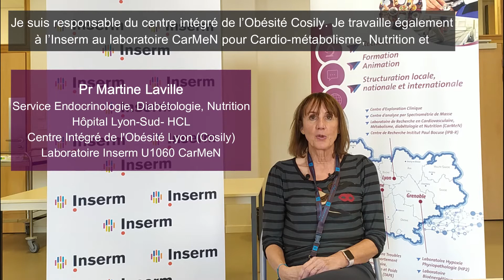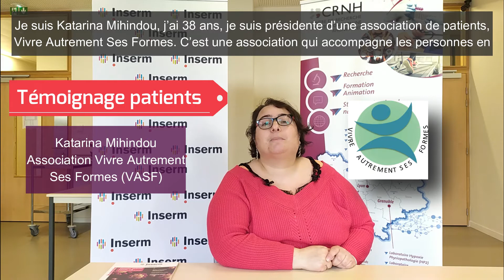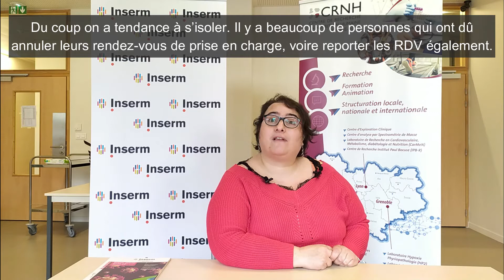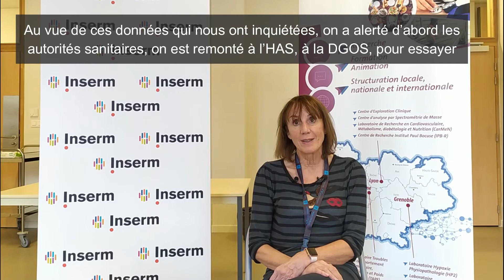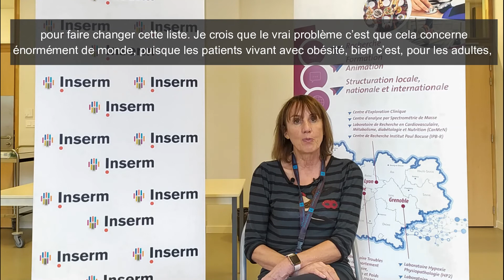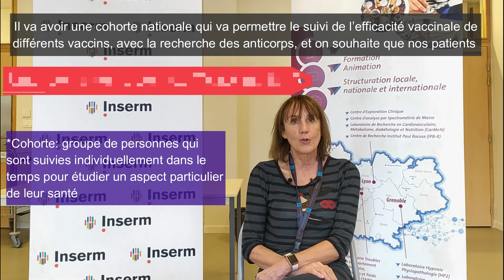Covid19 et Obésité